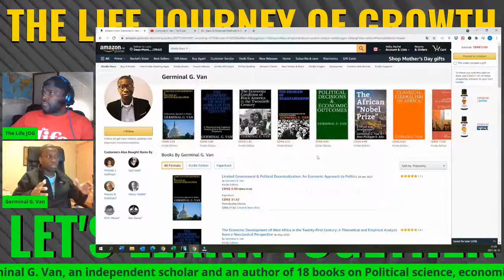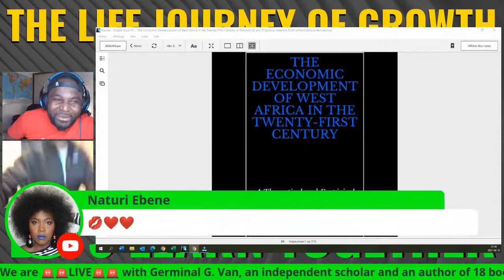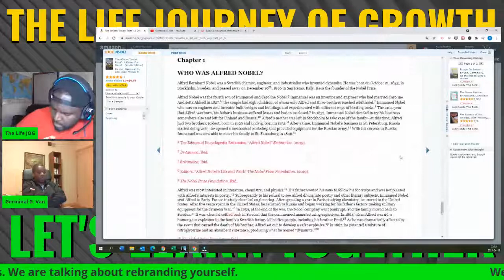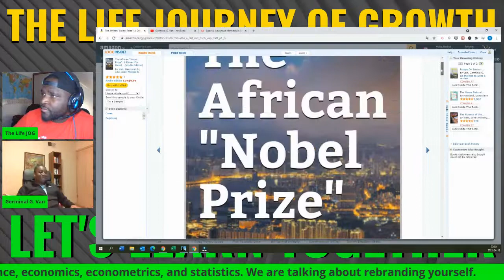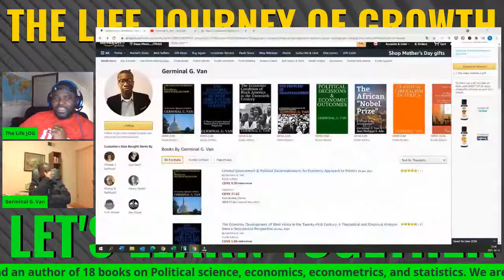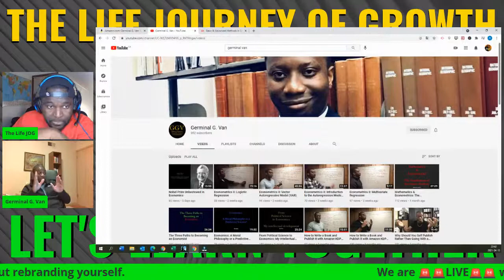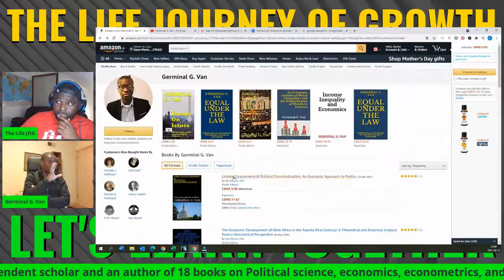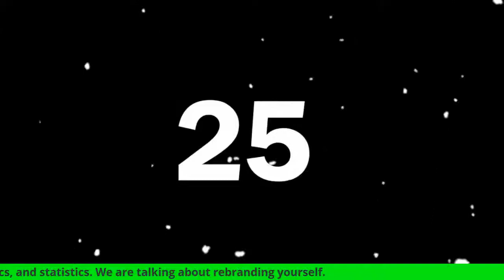The Process of Changing Career Fields from Political Science to Econometrics with Germinal G. Van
On this episode, we sit down with Germinal G. Van, an independent scholar and an author of 18 books on Political science, economics, econometrics, and statistics.
Mr. Germinal G. Van story is engaging as he rebranded himself and his career path from political science to becoming a data analyst, and an avid mathematician, statistician, and econometrics fanatics.
If statistics, mathematics, economics, econometrics, and even political science is a field of study that you want to pursue, please make sure to sit tight and take notes.
Enjoy this episode and make sure to take a lot of notes as Mr. Germinal G. Van loves is a wealth of knowledge in the topics of political science and econometrics.

Get to know us:

We are Louis and Rachel of "THE LIFE JOG" also known as "The Life Journey of Growth" We are the 1st channel of the African diaspora that promotes growth and legacy mindsets, black love, repatriation, and the unity amongst Afrikans for both the French and English speaking Afrikan communities.

We create weekly video content, LIVE Discussions, in both French and English in order to unite both the French and English communities.
Be part of the live DISCUSSION and bring your opinion for our next LIVE DISCUSSIONS:
✔️ Every TUESDAY at 21h00 EST (Canada/USA New York)
✔️ Every SATURDAY at 12h30 EST (Canada/USA) / 18h30 (France +2 GMT)